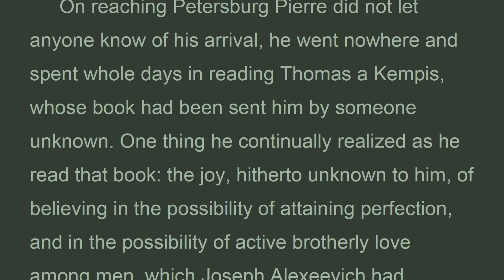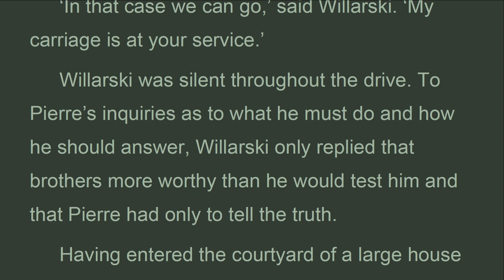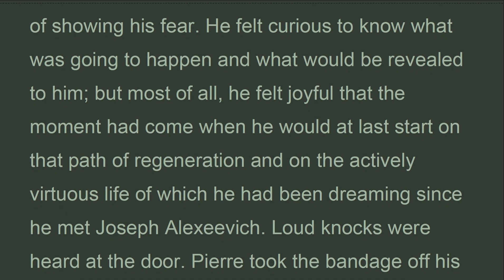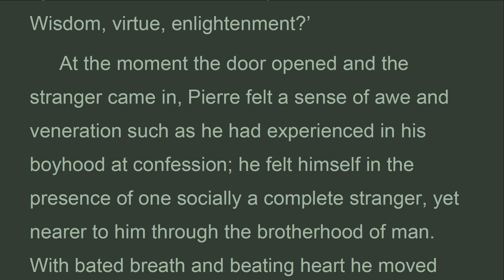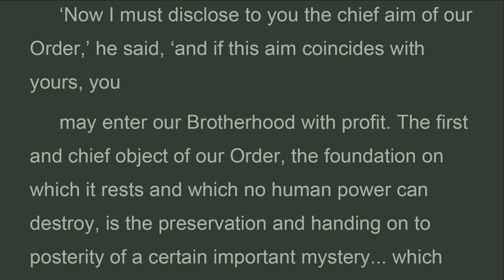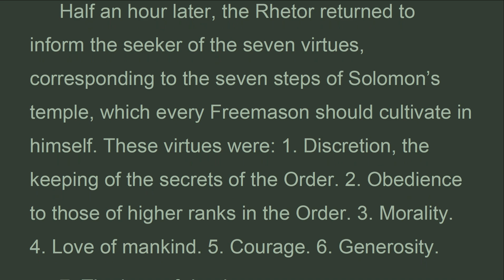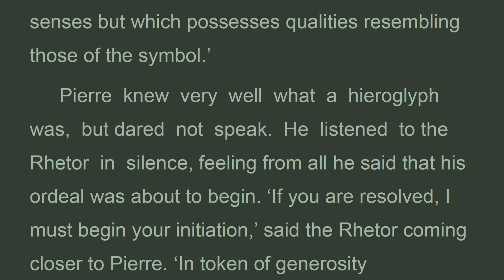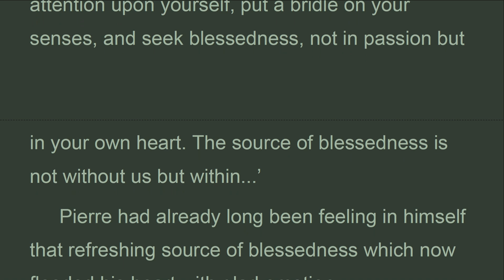WAPE_B5_03_Book 5, Chapter 3, War and Peace, Lev Tolstoy (Nov 2021)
Chapter 3
 On reaching Petersburg Pierre did not let anyone know of his arrival, he went nowhere and spent whole days in reading Thomas a Kempis, whose book had been sent him by someone unknown. One thing he continually realized as he read that book: the joy, hitherto unknown to him, of believing in the possibility of attaining perfection, and in the possibility of active brotherly love among men, which Joseph Alexeevich had revealed to him. A week after his arrival, the young Polish count, Willarski, whom Pierre had known slightly in Petersburg society, came into his room one evening in the official and ceremonious manner in which Dolokhov’s second had called on him, and, having closed the door behind him and satisfied himself that there was nobody else in the room, addressed Pierre.
 ‘I have come to you with a message and an offer, Count,’ he said without sitting down. ‘A person of very high standing in our Brotherhood has made application for you to be received into our Order before the usual term and has proposed to me to be your sponsor. I consider it a sacred duty to fulfill that person’s wishes. Do
 you wish to enter the Brotherhood of Freemasons under my sponsorship?’
 The cold, austere tone of this man, whom he had almost always before met at balls, amiably smiling in the society of the most brilliant women, surprised Pierre.
 ‘Yes, I do wish it,’ said he. Willarski bowed his head.
 ‘One more question, Count,’ he said, ‘which beg you to answer in all sincerity- not as a future Mason but as an honest man: have you renounced your former convictions- do you believe in God?’
 Pierre considered.
 ‘Yes, yes, I believe in God,’ he said.
 ‘In that case,’ began Willarski, but Pierre interrupted him.
 ‘Yes, I do believe in God,’ he repeated.
 ‘In that case we can go,’ said Willarski. ‘My carriage is at your service.’
 Willarski was silent throughout the drive. To Pierre’s inquiries as to what he must do and how he should answer, Willarski only replied that brothers more worthy than he would test him and that Pierre had only to tell the truth.
 Having entered the courtyard of a large house where the Lodge had its headquarters, and having ascended a dark staircase, they entered a small well-lit anteroom where they took off their cloaks without the aid of a servant. From there they passed into another room. A man in strange attire appeared at the door. Willarski, stepping toward him, said something to him in French in an undertone and then went up to a small wardrobe in which Pierre noticed garments such as he had never seen before. Having taken a kerchief from the cupboard, Willarski bound Pierre’s eyes with it and tied it in a knot behind, catching some hairs painfully in the knot. Then he drew his face down, kissed him, and taking him by the hand led him forward. The hairs tied in the knot hurt Pierre and there were lines of pain on his face and a shamefaced smile. His huge figure, with arms hanging down and with a puckered, though smiling face, moved after Willarski with uncertain, timid steps.
 Having led him about ten paces, Willarski stopped. ‘Whatever happens to you,’ he said, ‘you must bear it
 all manfully if you have firmly resolved to join our Brotherhood.’ (Pierre nodded affirmatively.) ‘When you hear a knock at the door, you will uncover your eyes,’
 added Willarski. ‘I wish you courage and success,’ and, pressing Pierre’s hand, he went out.
 Left alone, Pierre went on smiling in the same way. Once or twice he shrugged his and raised his hand to the kerchief, as if wishing to take it off, but let it drop again. The five minutes spent with his eyes bandaged seemed to him an hour. His arms felt numb, his legs almost gave way, it seemed to him that he was tired out. He experienced a variety of most complex sensations. He felt afraid of what would happen to him and still more afraid of showing his fear. He felt curious to know what was going to happen and what would be revealed to him; but most of all, he felt joyful that the moment had come when he would at last start on that path of regeneration and on the actively virtuous life of which he had been dreaming since he met Joseph Alexeevich. Loud knocks were heard at the door. Pierre took the bandage off his eyes and glanced around him. The room was in black darkness, only a small lamp was burning inside something white. Pierre went nearer and saw that the lamp stood on a black table on which lay an open book. The book was the Gospel, and the white thing with the lamp inside was a human skull with its cavities and teeth. After reading the first words of the Gospel: ‘In the beginning was the Word

Leo Tolstoy
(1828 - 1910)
Published by Planet PDF
BOOK 5

Book 5, Chapter 3, War and Peace, Lev Tolstoy (Nov 2021)